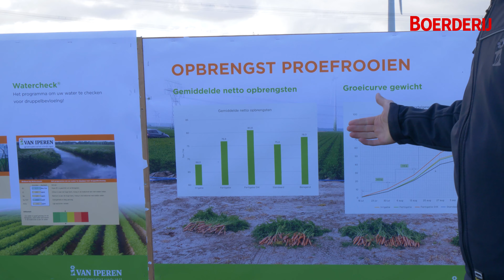Nieuwe rassen, gebruik groene middelen en mesttechnieken op Nationale Peen Manifestatie 2021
Saamhorigheid onder de ondernemers en groene middelen waren de kernwoorden die vaak vielen tijdens de Nationale Peen Manifestatie in Lelystad. Op het proefveld konden de bezoekers zich vergapen aan allerlei nieuwe soorten rassen en (groene) middelen. Ook nieuwe bemestingstechnieken werden er besproken.